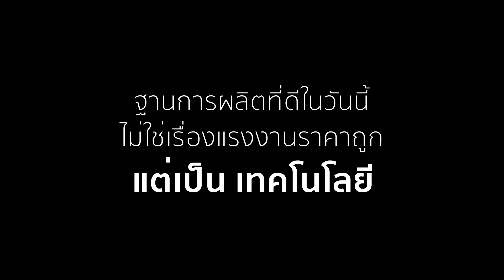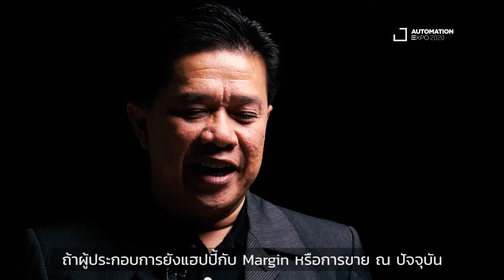AUTOMATION EXPO 2020 | The Integrated Experiences [Perspective of Modifications]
อีกหนึ่งพื้นที่ไฮไลท์ ภายในงาน AUTOMATION EXPO ในปีนี้
🔥 "The Integrated Experiences Zone"🔥
พื้นที่ Showcase เทคโนโลยีสำหรับสายการผลิตสุดลีนยุคใหม่ ที่เราได้รับความร่วมมือจากพาร์ทเนอร์มาร่วมจัดแสดงเทคโนโลยีสุดล้ำ
✅ คุณจะได้พบกับ 4 Module ทางเลือก ที่จะช่วยบริหารจัดการงบประมาณในการแปลงโฉมโรงงานของคุณให้ทันสมัยกว่าเดิม
💯 พบคำตอบได้ในงาน AUTOMATION EXPO 2020
👇 อย่าลืมลงทะเบียนเข้าชมงานล่วงหน้า เพื่อลุ้นรับของรางวัลมากมาย
🔴 AUTOMATION EXPO 2020 ..
งานแสดงเทคโนโลยีและโซลูชั่นสำหรับระบบอัตโนมัติ
📅 27-29 สิงหาคม 2563 เวลา 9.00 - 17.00 น.
📌 ณ ศูนย์ประชุมและแสดงสินค้านานาชาตินงนุช (NICE) พัทยา จ.ชลบุรี
💯 ดูรายละเอียดเกี่ยวกับงานเพิ่มเติมได้ที่